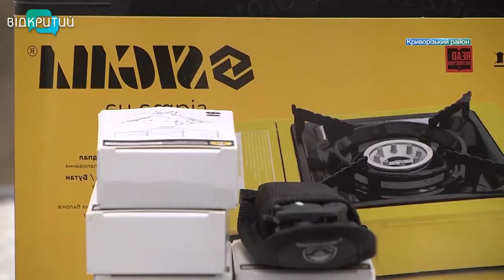На Дніпропетровщині за час великої війни сапери знищили майже 6 тисяч боєприпасів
Майже 6 тисяч боєприпасів знешкодили на Дніпропетровщині за час повномасштабного вторгнення. Піротехніки переважно знаходять на територіях громад - касетні снаряди, міни-пелюстки, саморобну вибухівку. Зараз сапери найактивніше «чистять» від ворожого залізяччя сільгоспугіддя. Аби фермери вчасно, а головне - безпечно, вийшли в поля.